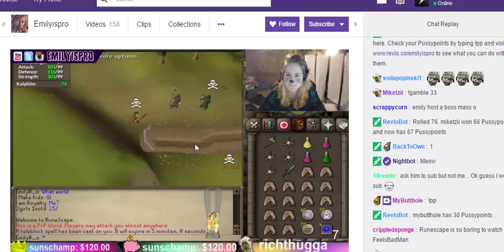Emilyispro runs into the purple army Cx (May 9 2017)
Emily was streaming on Purple Army time, so we paid her a little visit. Cx
Feel free to download-reupload this video, you have my permission.